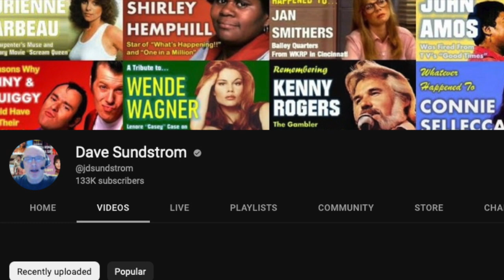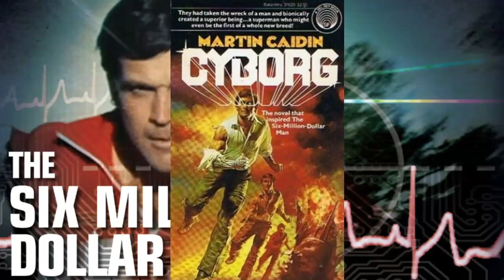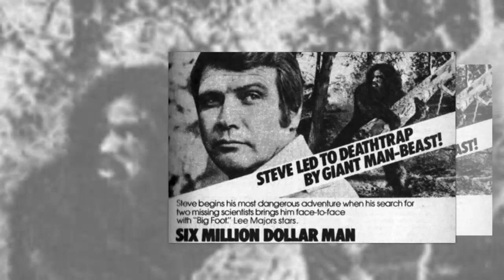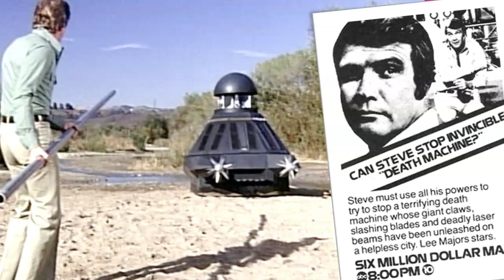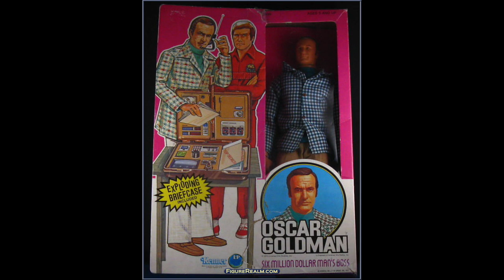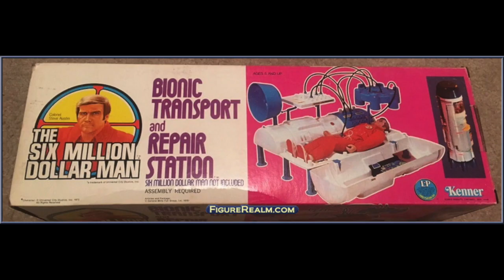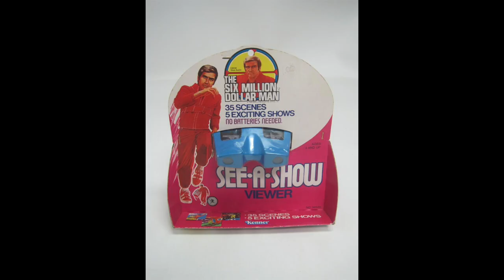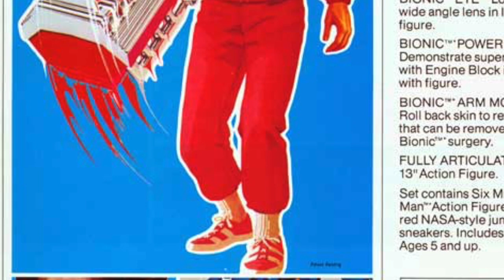Six Million Dollar Man: With the Good Stuff’s Dave Sundstrom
For new episode from television to toys we look at the TV show and toys from the six Man Dollar Man also we get their help from a great YouTuber from the daily dose of Good stuff Dave Sundstrom